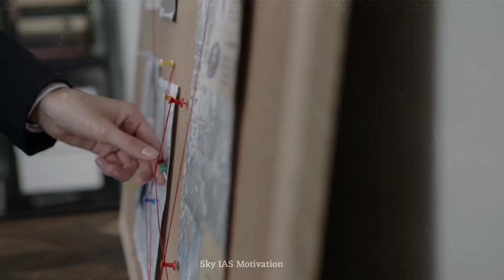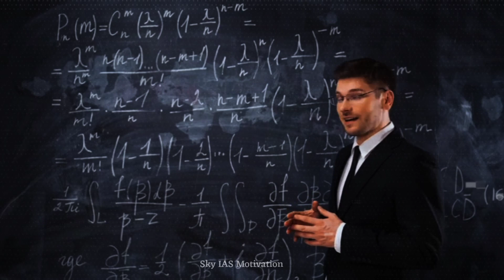sirf 2 minut ise sunane padhai mein man lag jaega Motivation video by Avinash Yadav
World's best motivation video in hindi by Avinash Yadav. In this video you will get powerful motivation so please watch till end.

यह वीडियो आपको आपकी मंजिल तक पहुंचाने के लिए बनाया गया है__________👇🎯👇______________

            जलाओ वो समां जिसे आंधी बुझा न सके
            बनो वो चेहरा जिसे ज़माना मिटा न सके।।

1) Sky IAS motivation for students
2) Motivation Video in Hindi
3) Motivation in Hindi
4) study motivation for exam in hindi
5) Avinash Yadav new video for motivation
6) motivational video in hindi
7) Best Motivational video in Hindi by Avinash Yadav
8) Hindi Motivational video
9) Motivational video in Hindi for students
10) top India motivation Speech in Hindi
11) Motivational speaker by Avinash Yadav
12) motivational speech for students to study in hindi
13) Study Motivation video in Hindi for students
14) How to study Motivation for students
15) how to motivate to study for Book
16) padhai related motivation video
17) padhaai karne wala motivational video
18) padhaai karne wala motivation
19) padhai ke liye motivate karne wali video
20) motivational video jo padhne ke liye majbur kar de